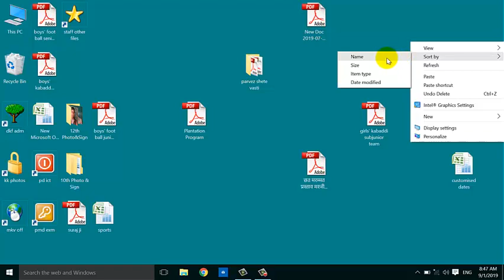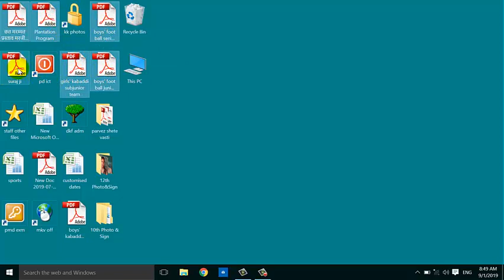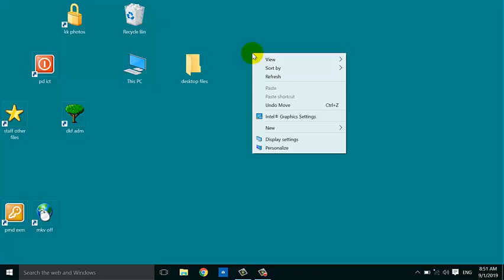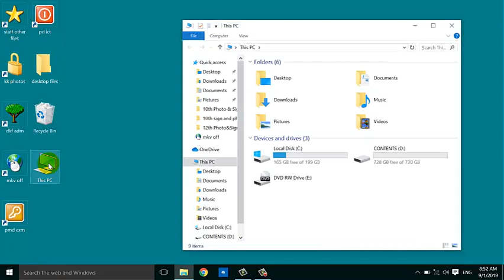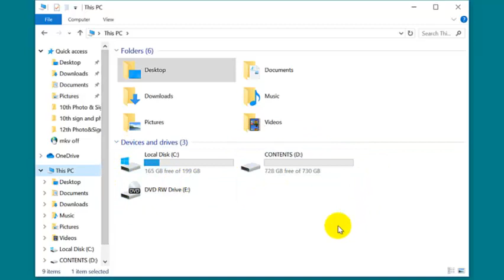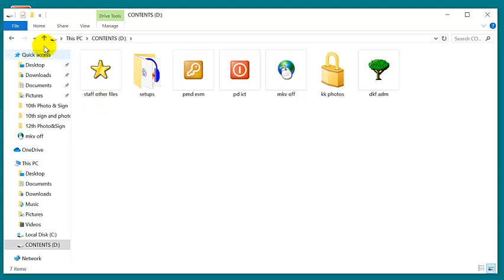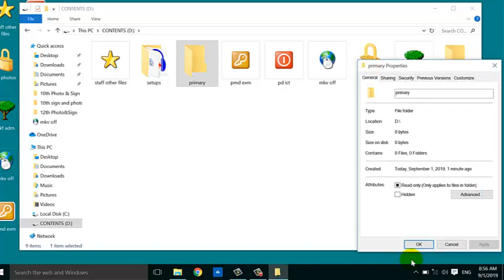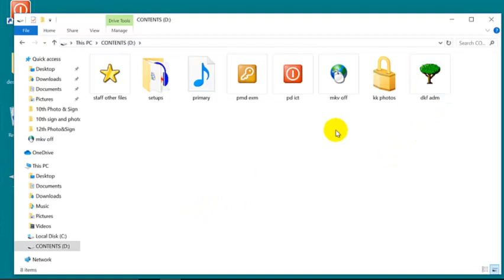2 organising files, folder and drives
This video is a part of self learning videos recorded for beginners especially students and teachers.